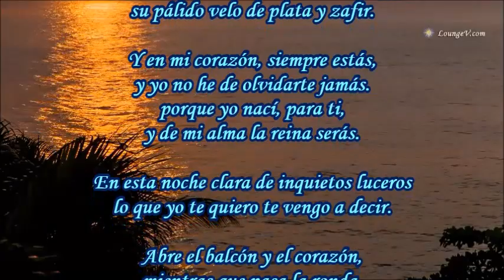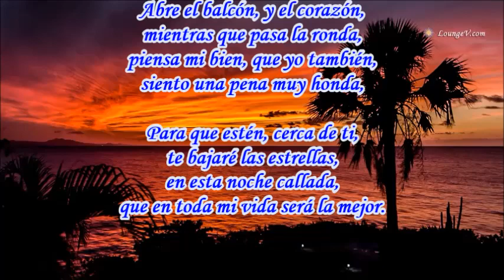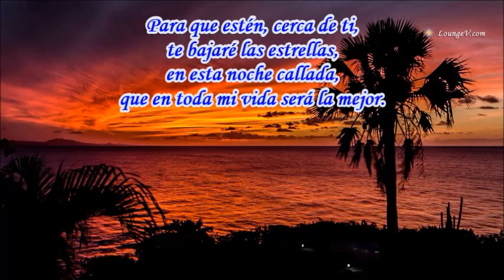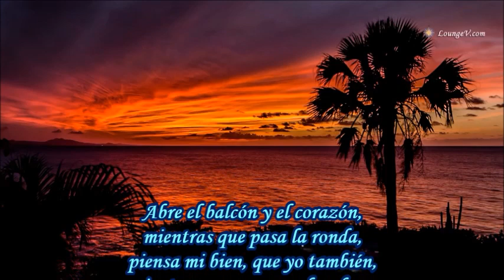LA RONDALLA PLÁCIDO DOMINGO